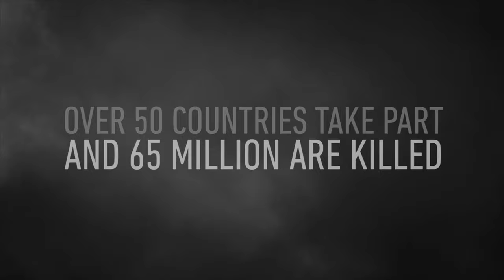Call Of Duty - WW2 - Official In-Game Trailer 4K 2019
Official In-Game Trailer of Call Of Duty - WWII. Game Intro & Intro Trailer before first mission.

Call of Duty: WWII is a first-person shooter video game developed by Sledgehammer Games and published by Activision. It is the fourteenth main installment in the Call of Duty series and was released worldwide on November 3, 2017 for Microsoft Windows, PlayStation 4 and Xbox One. It is the first title in the series to be set primarily during World War II since Call of Duty: World at War in 2008. The game is set in the European theatre, and is centered around a squad in the 1st Infantry Division, following their battles on the Western Front, and set mainly in the historical events of Operation Overlord; the multiplayer expands to different fronts not seen in the campaign.

Upon release, the game received generally positive reviews from critics, with many appreciating the return to the franchise's World War II roots. Praise was given towards its story, visuals, the combat support of squad members and return of the health bar in single-player, Zombies mode, and multiplayer. However, it was criticized for the single-player's lack of innovation and familiarity to past games set in the same era.

Gameplay walk-throughs coming soon.